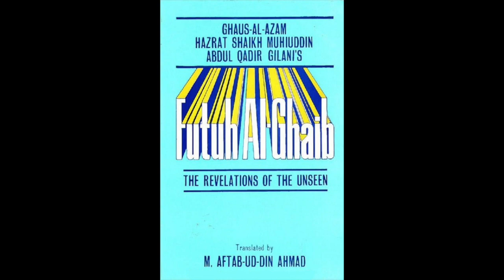Futuh Al-Ghaib - Discourse 07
Abdul Qadir Gilani's Futuh Al-Ghaib